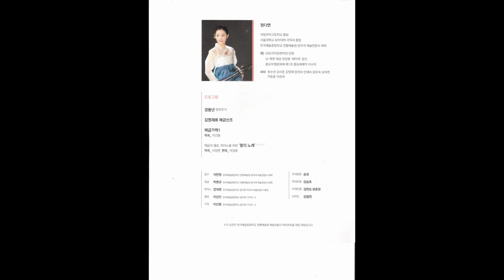정다연 졸업연주회 한국예술종합학교 예술극장 소극장2016 편집본1